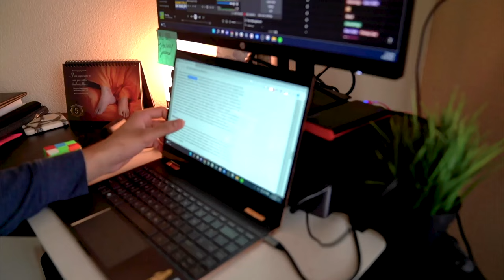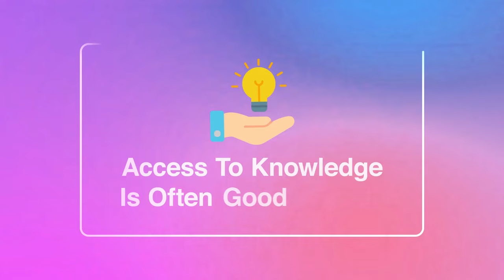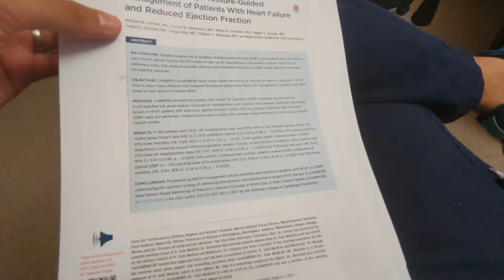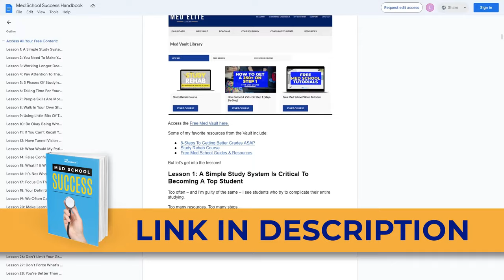Advice To All Med Students [From A Doctor]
Want to know what it really takes to succeed in medical school?

As a doctor who’s been through it all, I’m sharing the hard-learned lessons and real advice I wish someone had told me. From managing stress during exams to staying motivated when things get tough, I’ll walk you through strategies that helped me get through med school and beyond.

This isn’t about generic tips – it’s about the real-life challenges and solutions that made a difference in my journey.

00:00 Introduction
01:11 Pattern Recognition Is What Makes You Great
03:41 Access To Knowledge Is Often Good Enough
05:50 Patient Rapport Is A Skill You Should Prioritize
08:44 Manager From Reporter Transition
11:49 Be An Efficiency King